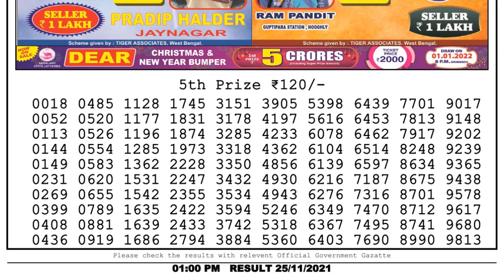Lottery Sambad Result 1pm 25.11.21 Nagaland State Lottery Result